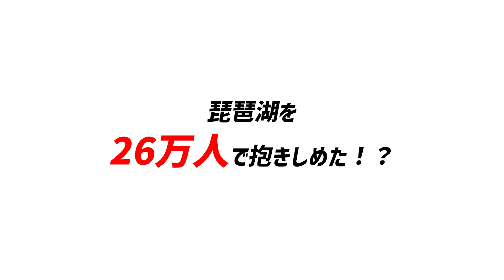【320話予告】「26万人で琵琶湖を抱きしめる」喜納昌吉さん＆中澤弘幸さん対談【縄文と弥生編】Part.2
月額制のプレミアム会員なら、みつろうTVオリジナルムービーが見放題のうえ、
大人気の講演会動画がすべて３０００円割り引き！

プレミアム会員のご登録はこちらから↓（ログイン後、ご登録いただけます）

前回よりスタートしたみつろうTVオリジナルムービー、「新シリーズ」！

【喜納昌吉さん＆中澤弘幸さん対談】の第２回となります！

今回、対談をおこなった喜納さんと中澤さんが、“同じ時期”に手がけていたヒジョーに“リンク”している出来事。

共に「平和」の目指した２人が手掛けたイベントが“同時期”におこなわれたのは、偶然ではなく、それは“必然”……?!

中澤さん「“平和”を語れる唯一の権利がある日本人」

喜納さんが沖縄とアイヌの方々をつなげ、またシャーマンを呼んで祭りを開催したころ、

同じように中澤さんも琵琶湖でイベントを開催していました。

それは26万4000人で琵琶湖を「抱きしめる」というもの。

湖を大勢で抱きしめるってどういうこと？

縄文と弥生のリンク……喜納さんと中澤さんのリンク……。

詳しくは本編にて！

それではお楽しみください〜